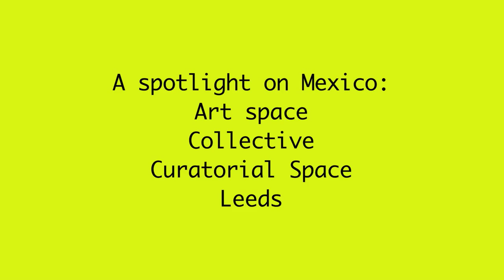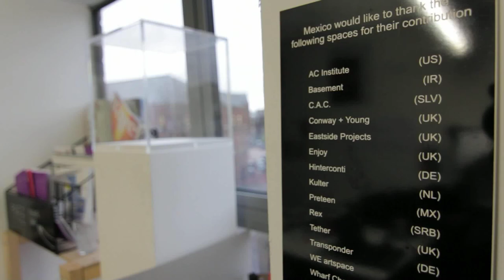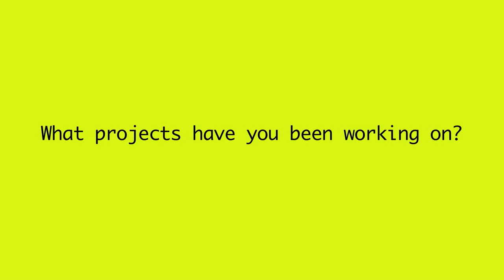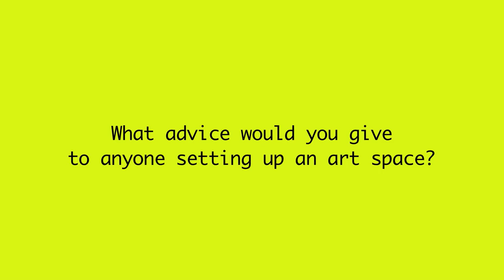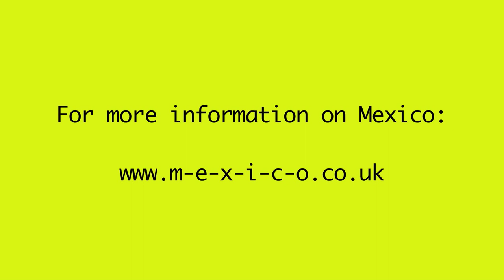Artist collective Mexico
Mexico is an art space, collective and curatorial space in Leeds. It was set up by a large group of young artists and curators in 2011 with the aim of promoting curatorial projects in Leeds and aims to facilitate work and ideas from around the UK and the world.

Several Mexico members talk to REcreative about how they set up the space - from finding the building to blagging replacement electric sanders. Hear about some of their recent projects and exhibitions, their advice for anyone interested in setting up their own artist-run space and why they chose a central American country as their name.

Film: Gordon Beswick.